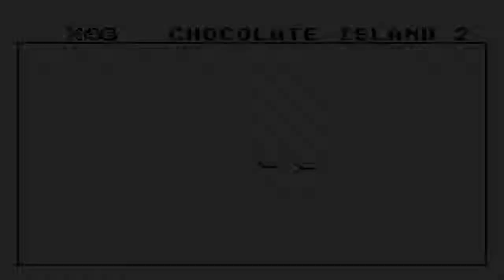Super Luigi World EP9 - Platform Peril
Wow...I suddenly suck at jumping